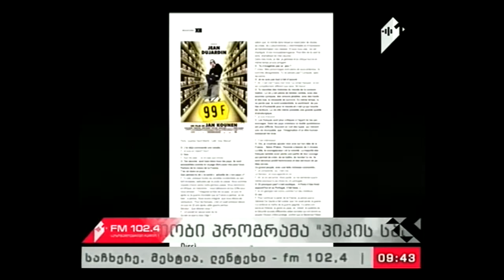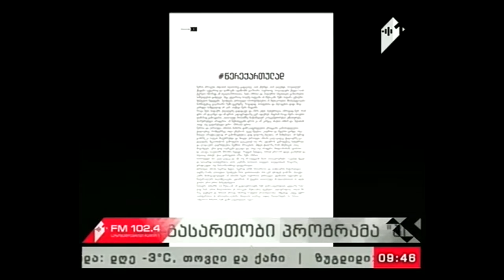"პიკის საათი" 26.01.17 ჟურნალი XII-ის წარდგენა "პიკში"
ჟურნალი XII- და მისი ახალი ნომრის წარდგენა "პიკში"

ჟურნალის შექმნის ისტორია, მისი სპეციფიკა და ნიაზ დიასამიძის შექმნილი ნამუშევრები ქართული ანბანის მოტივებზე - დეტალები FM- 102.4-ზე.
გადაცემის სტუმარი: ქეთა ლომიძე - ჟურნალ XII-ის
დამფუძნებელი.